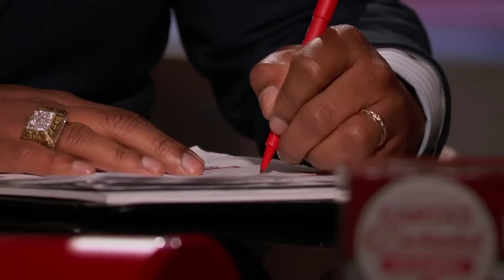The Sharks Think Santa's Enchanted Mailbox Is A Difficult Sell | Shark Tank US | Shark Tank Global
Elisa & Chris Cirri are seeking $150k for 30% of their business, Santa's Enchanted Mailbox.